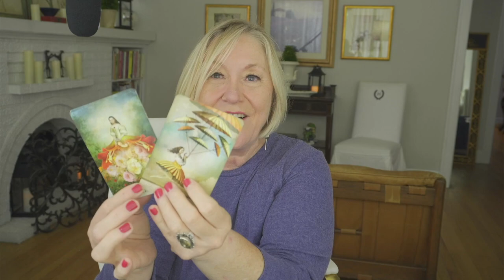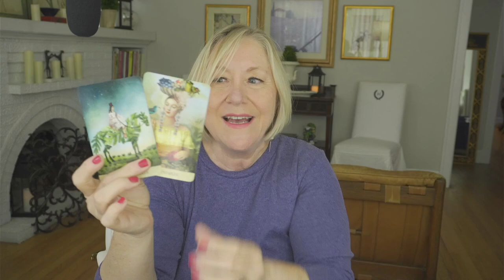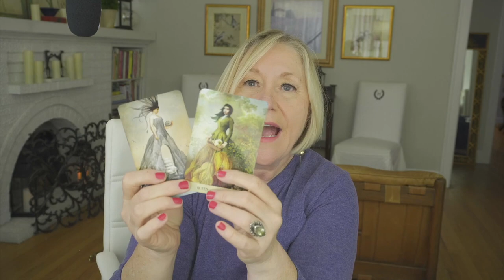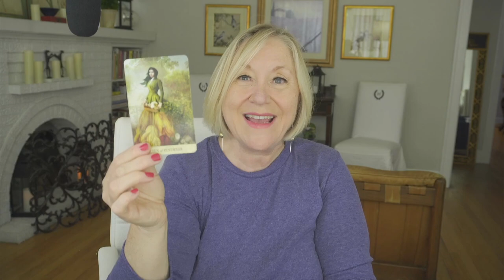ALL SIGNS ENERGY CHECK IN~LOVE TAROT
ALL SIGNS ENERGY CHECK IN~LOVE TAROT~LOVE TAROT, JULY, 2021, TODAY, TIMELESS LOVE READING, DAILY ASTROLOGY
DONNA WILDER-HART
5 INDEPENDENTLY VETTED READINGS SINCE 2007

OPTIONS INCLUDE:
20 MINUTE VIDEO READING: LOVER'S THOUGHTS FEELINGS, INTENTIONS, & ACTIONS $ 60.
25 MINUTE EX-RETURN VIDEO READING?  $ 75.00
20 MINUTE TELEPHONE READING $ 60.
30 MINUTE EMERGENCY (GUARANTEED WITHIN 24 HOURS OF YOUR PURCHASE TIME LOCAL TO ME. $180.